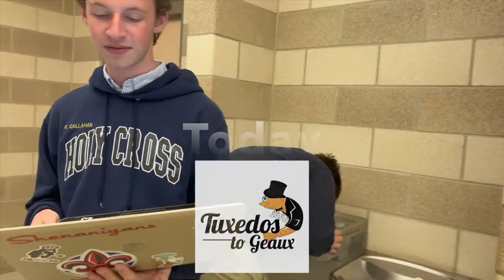Announcements Monday | 3.14.22